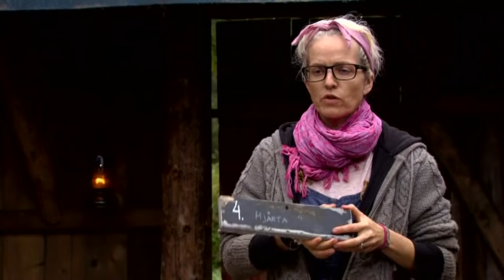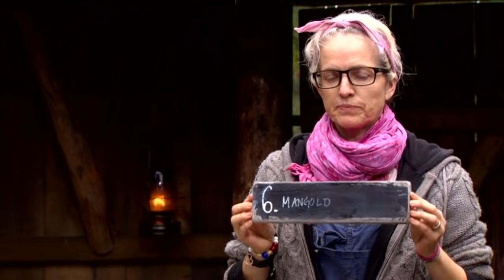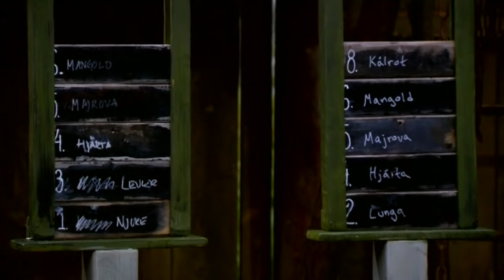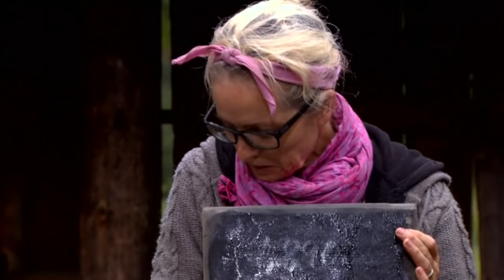Nina Wahlin och Fredrik Rosenkvist gör upp i tinget om den sista finalplatsen - Farmen (TV4)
Farmen i TV4 från 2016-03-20: Nina Wahlin och Fredrik Rosenkvist möts i tinget i en tuff kunskapskamp. Vinnaren kniper den sista finalplatsen mot Lina Ilar.